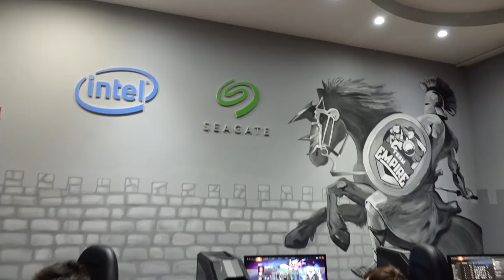ОБЗОР БУТКЕМПА by MIPOSHKA | TEAM EMPIRE BOOTCAMP 2018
Обзор буткемпа Team Empire от Мипошки